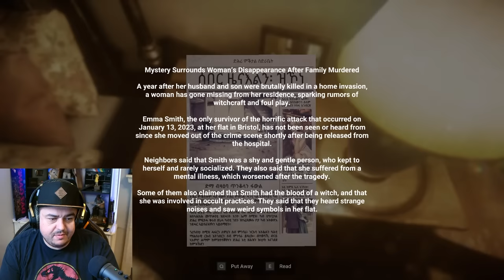Find The Kidnapped Children